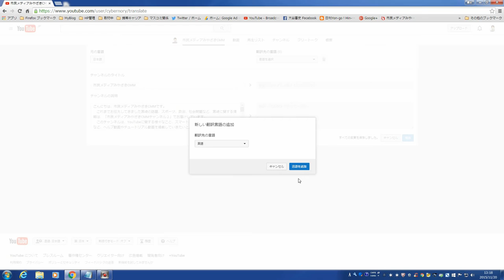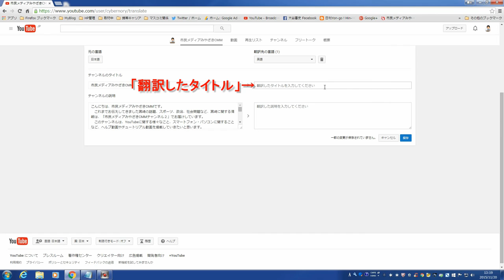【YouTube簡単使いこなし176】翻訳機能～チャンネル名も翻訳できる！～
YouTubeに新しく「翻訳機能」が追加されました。

　これまで翻訳と言いますと「字幕」がありましたが、それに加えて「動画のタイトル」「動画の説明」も外国語に翻訳できるようになりました。
　また、ベータ版ではありますが、プロの翻訳に依頼することもできます。

　今回の「YouTube簡単使いこなし」シリーズ第176回では、それに加えまして、チャンネル名も翻訳できるようになっていますので、その方法についてお話したいと思います。